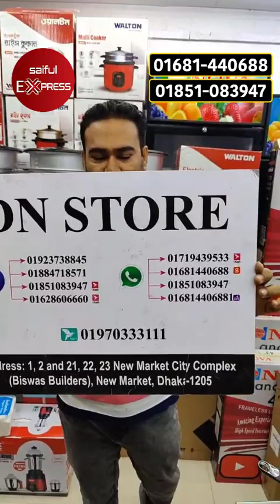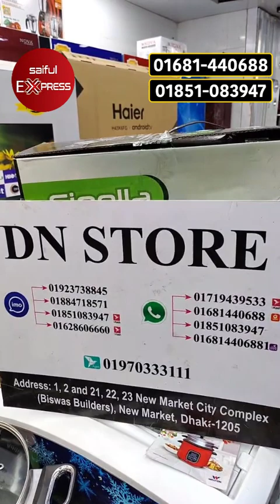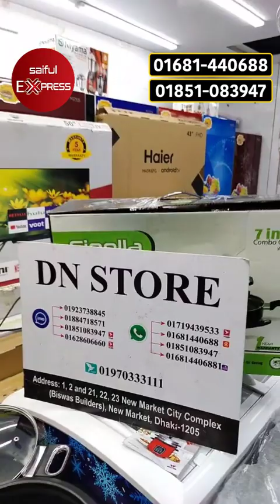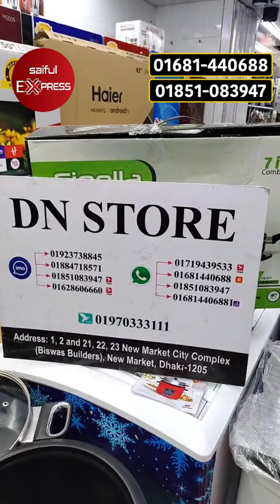মাত্র ১ টাকায় ভাত রান্না করুন ওয়াল্টন মাল্টি রাইসকুকারে!! Rice Cooker Price BD 2023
21-22-23(Ground Floor), New Market City Complex, New Market, Dhaka - 1205

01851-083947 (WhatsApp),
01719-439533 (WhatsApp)